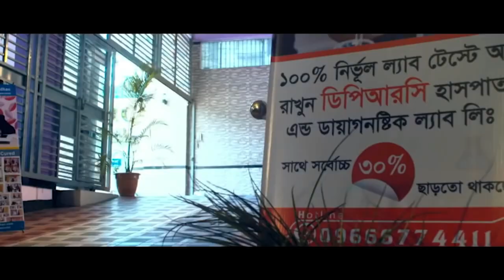সুস্থ হয়ে যাওয়া রোগী ২য় সাক্ষাতে এসে কি বললেন । PLID, Back Pain, Lower Back Pain, AVN, AS, SPA, OA